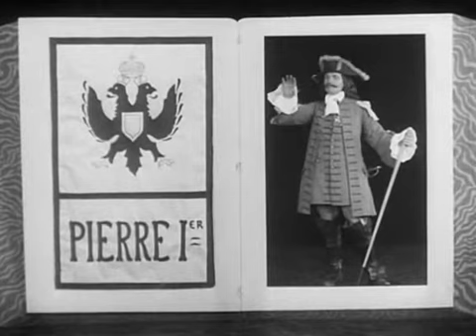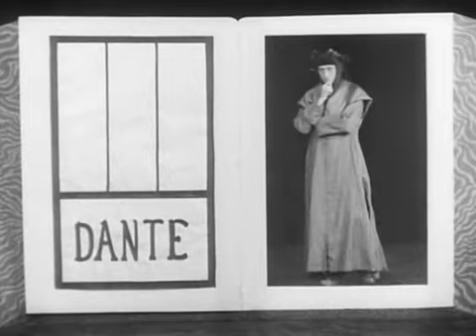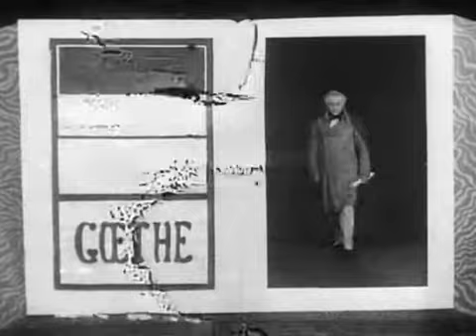Moderne école (Émile Cohl / Étienne Arnaud, 1909) / Сучасна освіта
The great men of letters and military conquest pose on subsequent pages of a very special history book.

Анімована розповідь про сучасну освіту з "живими" ілюстраціями.

Country of origin: France
Director: Émile Cohl, Étienne Arnaud
Writer: Émile Cohl
Production company: Société des Etablissements L. Gaumont
Other titles: Modern Education